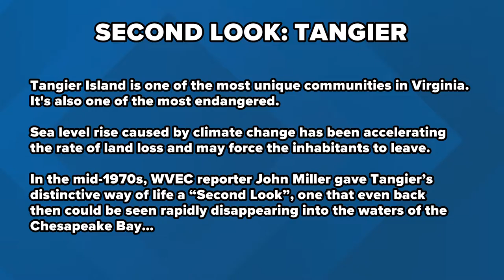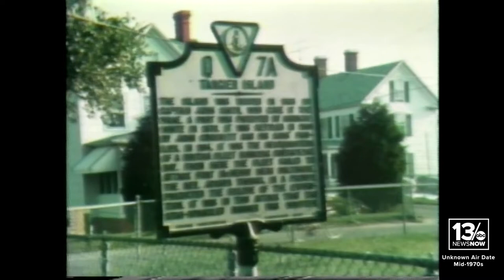Second Look: Tangier (1970s special report)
(Originally aired in the mid-1970s) Tangier Island is one of the most unique communities in Virginia. It's also one of the most endangered.

Sea level rise caused by climate change has been accelerating the rate of land loss and may force the inhabitants to leave.

In the mid-1970s, WVEC reporter John Miller gave Tangier's distinctive way of life a "Second Look", one that even back then could be seen rapidly disappearing into the waters of the Chesapeake Bay...